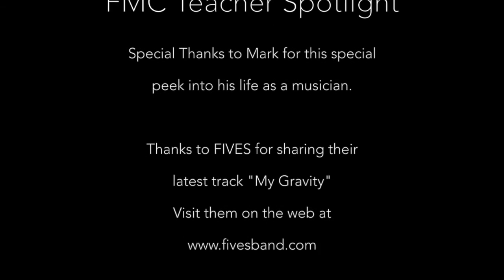Teacher Spotlight - Mark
Forbes Music is proud to bring you our Teacher Spotlight series. Learn more about our teachers and what they do while they aren't teaching!

Interested in learning more? Visit forbesmusic.com
Interested in becoming a Forbes Music teacher?